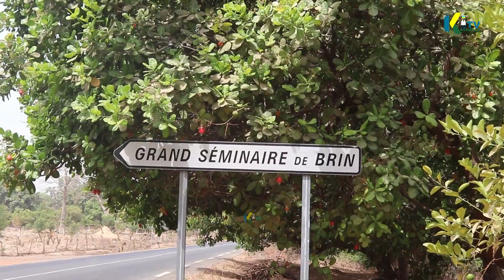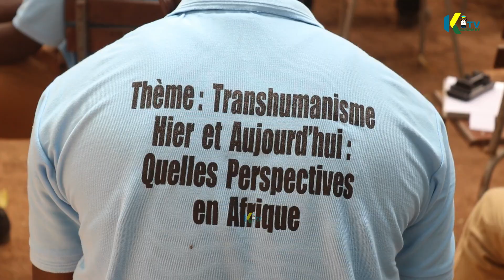Journées philosophiques: Le séminaire de BRIN parle du transhumanisme